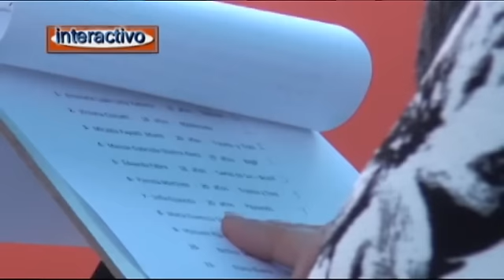Reina del lago 1ra Parte ....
24 edición Reina del  Lago , Lago Merin Uruguay..